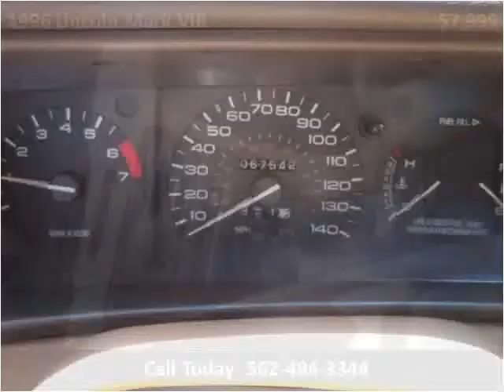1996 Lincoln Mark VIII Used Cars Norwalk CA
This 1996 Lincoln Mark VIII is available from A-Lux Auto.